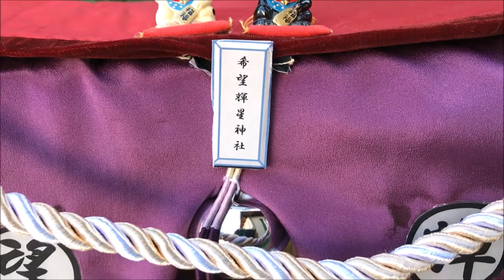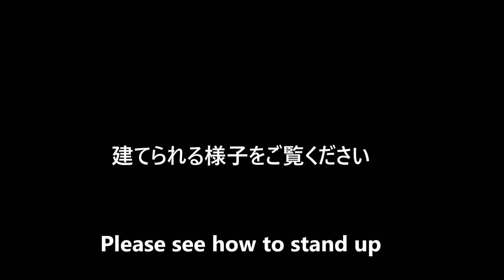ののきらら神社、猫の神社を作ってみた！I tried making a cat's shrine #128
ののときららの健やかな成長を願って、希望輝星神社を作ってみました。出来栄えは自慢できませんが、思いを込めて作りました。最後までご覧ください。